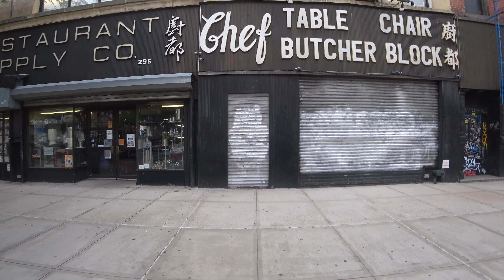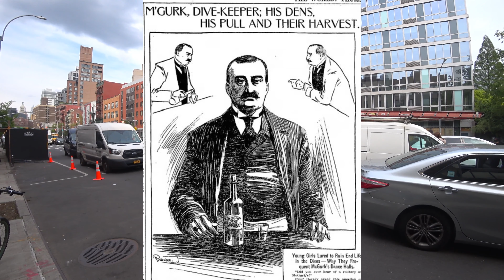On The Bowery in NYC [MCGURKS SUICIDE HALL]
Today we are on the Bowery to tell a NYC story about the former site of McGurk's Suicide Hall, as well as the Globe Dime Museum. I wanted to try a shorter video today to see how it performs as we take a look at the building where Harry Houdini began his career, as well as W.C. Fields and the duo, Weber and Fields. The site of the Globe Dime Museum was also a former bar know as the Gotham Inn, where the first organized baseball team in America had their headquarters.

The Bowery,

By the time of the Civil War, the mansions and shops had given way to low-brow concert halls, brothels, German beer gardens, pawn shops, and flophouses, like the one at No. 15 where the composer Stephen Foster lived in 1864. Theodore Dreiser closed his tragedy Sister Carrie, set in the 1890s, with the suicide of one of the main characters in a Bowery flophouse. The Bowery, which marked the eastern border of the slum of "Five Points", had also become the turf of one of America's earliest street gangs, the nativist Bowery Boys. In the spirit of social reform, the first YMCA opened on the Bowery in 1873; another notable religious and social welfare institution established during this period was the Bowery Mission, founded in 1880 at 36 Bowery by Reverend Albert Gleason Ruliffson. The mission has relocated along the Bowery throughout its lifetime. From 1909 to the present, the mission has remained at 227–229 Bowery.

By the 1890s, the Bowery was a center for prostitution that rivaled the Tenderloin, also in Manhattan, and for bars catering to gay men and some lesbians at various social levels, from The Slide at 157 Bleecker Street, New York's "worst dive", to Columbia Hall at 5th Street, called Paresis Hall. One investigator in 1899 found six saloons and dance halls, the resorts of "degenerates" and "fairies", on the Bowery alone. Gay subculture was more highly visible there and more integrated into working-class male culture than it was to become in the following generations, according to historian George Chauncey.

From 1878 to 1955 the Third Avenue El ran above the Bowery, further darkening its streets, populated largely by men. "It is filled with employment agencies, cheap clothing and knickknack stores, cheap moving-picture shows, cheap lodging-houses, cheap eating-houses, cheap saloons", writers in The Century Magazine found it in 1919. "Here, too, by the thousands come sailors on shore leave, – notice the 'studios' of the tattoo artists, – and here most in evidence are the 'down and outs'". Prohibition eliminated the Bowery's numerous saloons: One Mile House, the "stately old tavern... replaced by a cheap saloon" at the southeast corner of Rivington Street, named for the battered milestone across the way, where the politicians of the East Side had made informal arrangements for the city's governance,  was renovated for retail space in 1921, "obliterating all vestiges of its former appearance", The New York Times reported. Restaurant supply stores were among the businesses that had come to the Bowery, and many remain to this day.

Pressure for a new name after World War I came to naught and in the 1920s and 1930s, it was an impoverished area. From the 1940s through the 1970s, the Bowery was New York City's "Skid Row," notable for "Bowery Bums" (disaffected alcoholics and homeless persons). Among those who wrote about Bowery personalities was New Yorker staff member Joseph Mitchell (1908–1996). Aside from cheap clothing stores that catered to the derelict and down-and-out population of men, commercial activity along the Bowery became specialized in used restaurant supplies and lighting fixtures In the 1930s and again in 1947, there were efforts to change the name of the Bowery to something more "dignified and prosaic", such as "Fourth Avenue South".

The vagrant population of the Bowery declined after the 1970s, in part because of the city's effort to disperse it. Since the 1990s the entire Lower East Side has been reviving, and gentrification has contributed to ongoing change along the Bowery. In particular, the number of high-rise condominiums is growing. In 2007, the SANAA-designed facility for the New Museum of Contemporary Art opened between Stanton and Prince Street. In 2008, AvalonBay Communities opened Avalon Bowery Place, its first luxury apartment complex on the Bowery; the structure includes a Whole Foods Market. Avalon Bowery Place was quickly followed with the development of Avalon Bowery Place II.